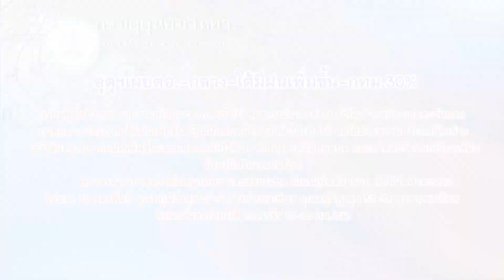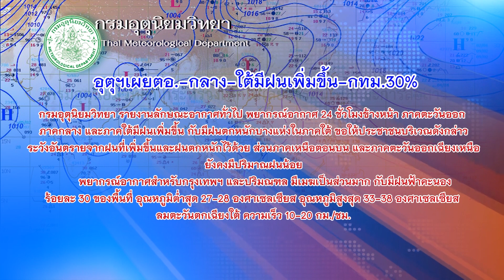พท.เตรียม20ขุนพลรอถล่ม"บิ๊กตู่" : ข่าวต้นชั่วโมง 08.00 น. (05/06/62)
พท.เตรียม20ขุนพลรอถล่ม"บิ๊กตู่"มั่นใจไม่มีงูเห่า
ตร.พร้อมดูแลประชุมสภาเลือกนายกฯ
อุตุฯเผยตอ.-กลาง-ใต้มีฝนเพิ่มขึ้น-กทม.30%